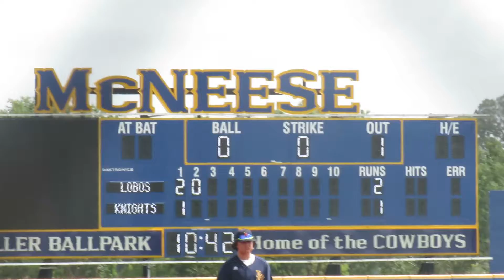2020 Future Stars Series 2021 Class Tournament: Aidan Speer, Lobos vs. Alex Sikes, Knights